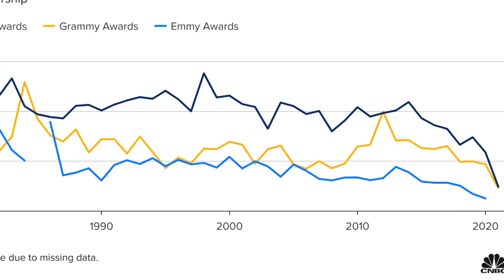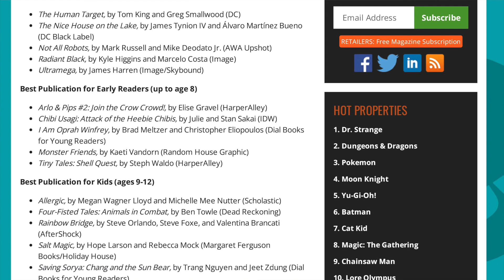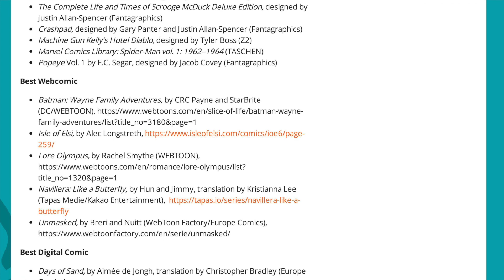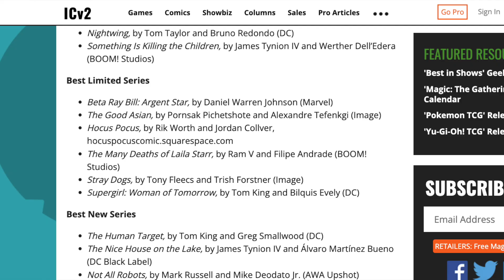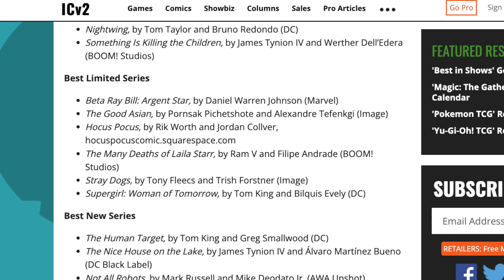Eisner Awards Are As Worthless As Oscars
The 2022 Eisner Awards nominations were announced this week. One thing is clear. There is a huge disconnect between actual comic readers and the comic book industry. DC Comics receiving more nominations than any other comic book publisher is a disgrace. For most comic fans, this is the worst stretch as far as quality in DC Comics history. The Eisner Awards appears incapable of identifying good and bad comic books. Kelly Sue DeConnick's writing in Wonder Woman: Historia is some of the worst of the year. Yet Wonder Woman: Historia #1 is up for best single-issue comic of 2022.  The disconnect between comic book readers and the Eisner Awards panel are another reason the Eisner Awards are as worthless as the Oscars.

Recommended Video
Kelly Sue DeConnick Butchers Wonder Woman, Plus Phoenix Song